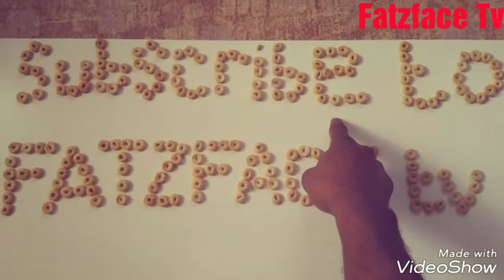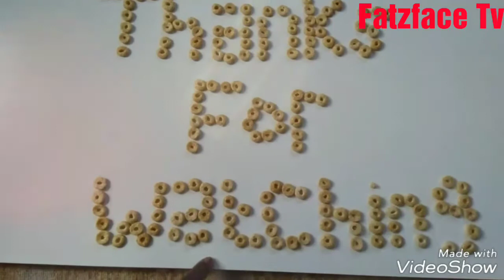+18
Created by Jimmy